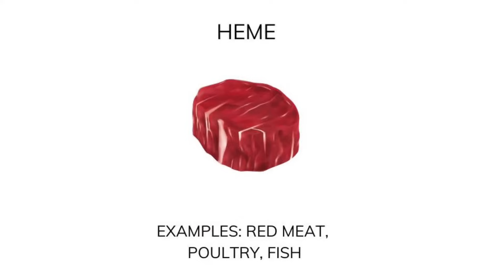Difference Between Eating Meat And Eating Fruits and Vegetables For Your Poop? | Poopknowledge TV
Today, we're diving into a fascinating topic that's all about our diet and its impact on our poop. Have you ever wondered how your stools change when you eat meat compared to when you indulge in fruits and vegetables? Well, you're in for an eye-opening journey into the world of digestion.